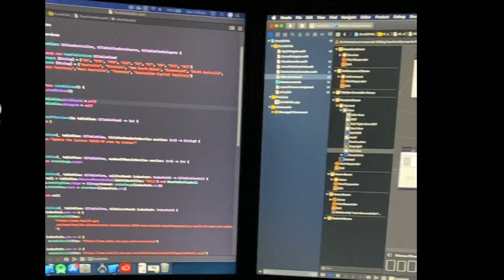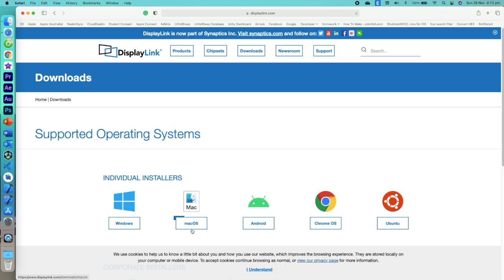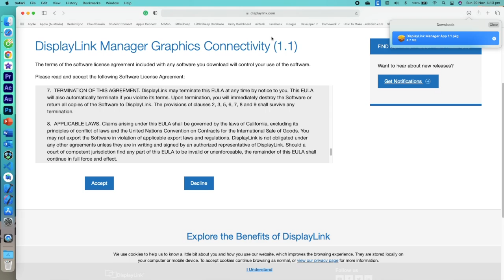Một ngày chia sẻ #2 | Thêm màn hình cho Macbook M1 mới | Trải nghiệm Apple Silicon với $500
Một ngày chia sẻ #2 | Hướng dẫn kết nối thêm màn hình cho Macbook mới | Trải nghiệm Apple Silicon với $500

Nếu các bạn có bất kỳ câu hỏi gì liên quan đến Úc, sửa chữa thiết bị trong nhà, CNTT,  điện hay năng lượng tái tạo thì đừng ngại để lại bình luận phía dưới nhé. Bọn mình sẽ cố gắng trả lời câu hỏi của các bạn dựa trên sự hiểu biết và kinh nghiệm của bọn mình.

Mốc thời gian:
0:00 Mở đầu
0:20 Giới Thiệu
1:34 Chương trình Nhà Phát Triển Apple
2:20 Hướng dẫn
3:20 Kết luận
4:20 Các video khác